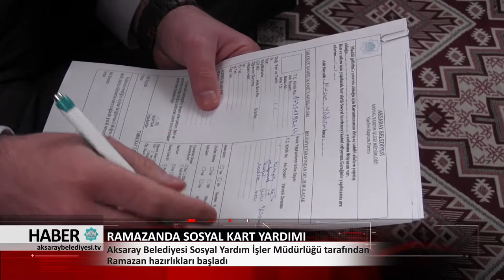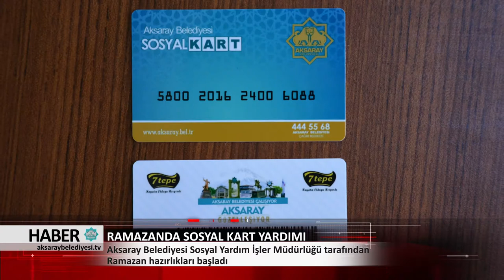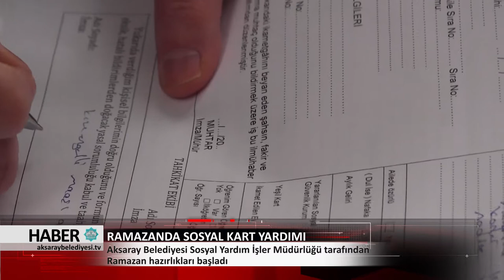07.05.2018 HABER BÜLTENİ